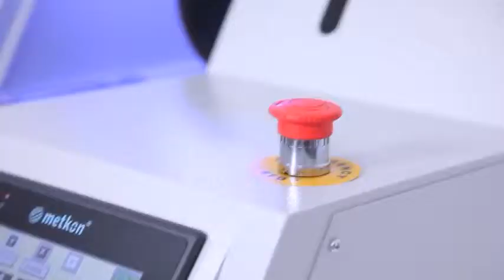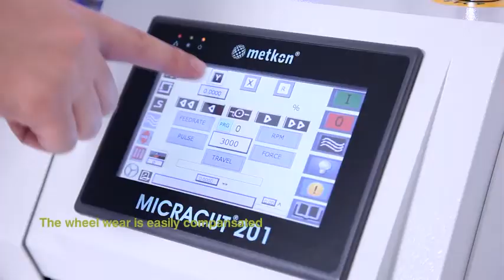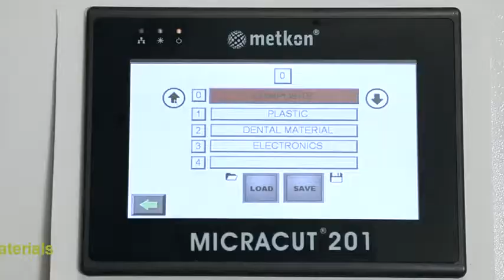METKON MICRACUT 201 - Μηχανές Μικροκοπής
Οι μηχανές μικροκοπής της σειράς MICRACUT είναι ιδανικές για κοπή εξαιρετικής ακρίβειας, χωρίς να προκαλούν παραμορφώσεις ακόμη και σε επιφάνειες ευαίσθητων δειγμάτων.